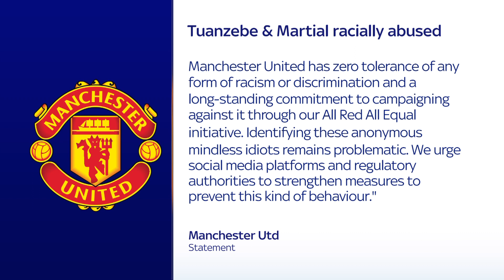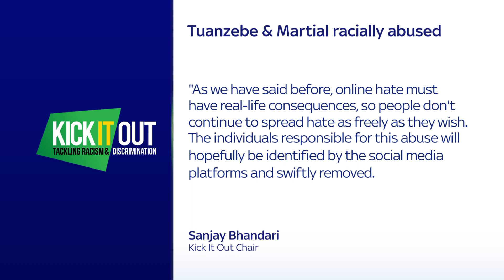Man Utd call for stronger online measures after Martial & Tuanzebe suffer racial abuse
Anthony Martial and Axel Tuanzebe were racially abused on social media after Manchester United lost to Sheffield United on Wednesday night.